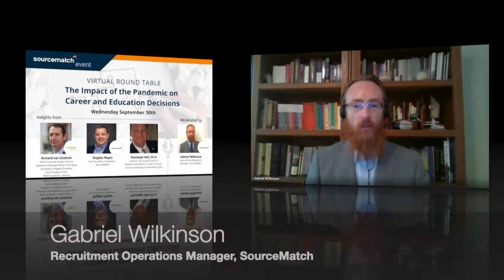The Impact of the Pandemic on Career and Education Decisions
This virtual round table event provides a venue for professionals who are looking for guidance as to what kind of graduate/ undergraduate education they should pursue, and other challenges stemming from the global health crisis that directly affects career choices.

The video session addresses a range of topics:

➡️ Career Shock due to a pandemic or crisis – Randolph Wilt, Ph.D
➡️ How to take advantage of this pandemic for the progression of your career? – Bogdan Negru
➡️ When is graduate education (Undergraduate/Masters/MBA+) a sound choice for (experienced) professionals? – Armand van Oostrom

𝗚𝗲𝘁 𝘁𝗼 𝘄𝗵𝗮𝘁 𝗶𝗻𝘁𝗲𝗿𝗲𝘀𝘁𝘀 𝘆𝗼𝘂 𝘁𝗵𝗲 𝗺𝗼𝘀𝘁:
1:04 - How do you go about handling your career and professional progression during this crisis, so that your skills and experience are still relevant once the pandemic has passed? | Career shock
9:47 - The Fourth Industrial Revolution accelerated by the pandemic
15:48 - How to take advantage of this pandemic for the progression of your career? | Strategy before immediate actions in your career
20:15 - Your "Why" and why it matters
15:48 - The future of work and how it matters for you today
26:50 - When is graduate education (Undergraduate/Masters/MBA+) a sound choice for (experienced) professionals?
29:36 - What should those who are facing financial difficulty do, if for example a more traditional graduate educational is appropriate for them but it's beyond their current financial means?
30:59 - Online platforms
32:53 - Traditional institutions being challenged on the traditional model of teaching
36:00 - Online courses - getting a high degree without going to University physically
39:06 - Life long learning – utopia or reality
43:05 - Q&A | As educational institutions are transitioning to a more virtual learning environment due to COVID-19, what would be the ideal time for working professionals to pursue a MSc degree?
47:43 - Q&A | What is the emotional impact on online education?
55:00 - Q&A | What areas of opportunity are opening up for young professionals?
1:01:00 - Main takeaways